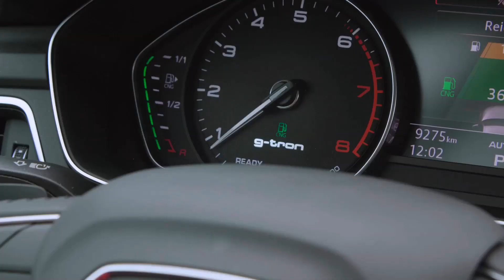Open the Blackbox: Audi g-tron, Teil 1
Mit unserem Gasantrieb setzen wir auf erneuerbare Energien und alltagstaugliche Mobilität. Torben Baier, unser Projektleiter für die Produktstrategie des Audi g-tron, zeigt Martina vom Social-Media-Team, wie unser Gasfahrzeug funktioniert. Hier kommt der erste Teil.

Kraftstoffverbrauch kombiniert*: 4,3–3,8  kg/100 km CNG | Benzin 6,5–5,5  l/100 km
CO2-Emissionen*: 117–102  g/km CNG | Benzin 147–126  g/km
Angaben in Abhängigkeit vom verwendeten Reifen-/Rädersatz sowie von der Getriebevariante.

Weitere Informationen zum offiziellen Kraftstoffverbrauch und den offiziellen spezifischen CO2-Emissionen neuer Personenkraftwagen können dem „Leitfaden über den Kraftstoffverbrauch, die CO2-Emissionen und den Stromverbrauch neuer Personenkraftwagen“ entnommen werden, der an allen Verkaufsstellen und bei der DAT Deutsche Automobil Treuhand GmbH, Hellmuth-Hirth-Str. 1, 73760 Ostfildern-Scharnhausen unentgeltlich erhältlich ist.